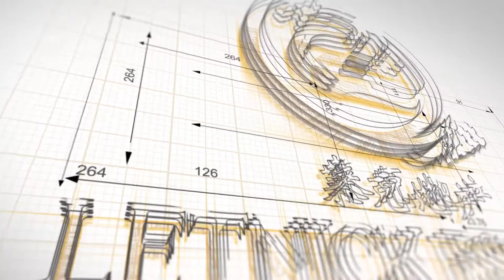New Build Home 1267 Jack Smith Road Walk Through Video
Modern design & perfect for a fully integrated family with two bedrooms Legal Suite. Upon entering this home you will immediately notice the two stories tall vaulted ceilings living area, features extra wide electric fireplace, glass railing stairs & fully functional separate spice kitchen with huge window facing impressive mountain views.

High end stainless steel appliances with over sized fridge/freezer. Sleek custom cabinets with large center island allows for the hosting of parties and entertaining family & friends. You'll have plenty of cooking space with 2 natural gas stoves. Main level includes an office with it's own exterior door so you can run a home business separate from the main living space.

The spacious master bedroom boasts spectacular Pond and Mountain view, offers a luxurious en-suite with dual sinks within the quartz counter top, a large soaker tub, separate shower, and water closet.

You also have a Mortgage helper, 2 bedroom legal suite with a separate entrance in the basement. Home is roughed in for central audio, security & is fully equipped with central vacuum system. Custom tiled showers in almost every bathroom & back lit LED mirrors. North / South facing home with huge windows allowing for lots of natural light. Backing onto Jack Smith Lake bringing you as close to nature as possible.

MLS: 10208119

👇 RESOURCES 👇
VIDEO MASTERCLASS:

This video has consent from the seller